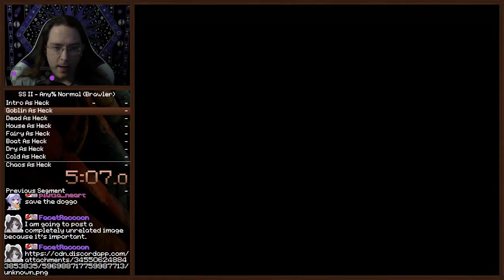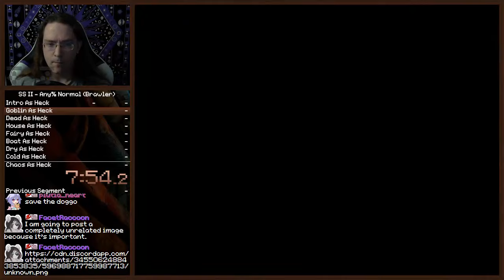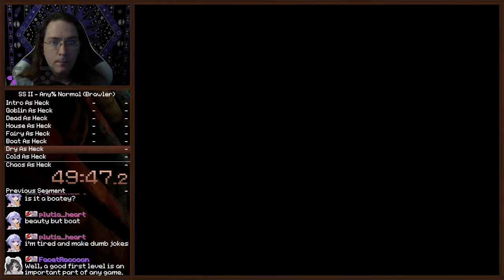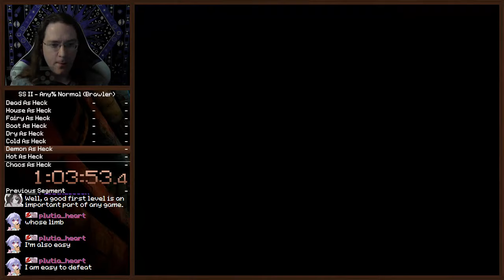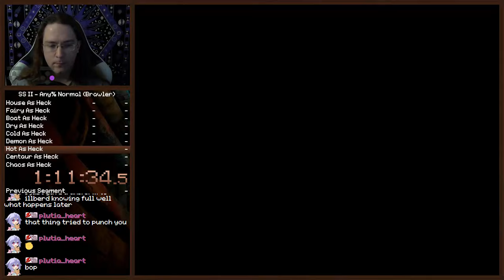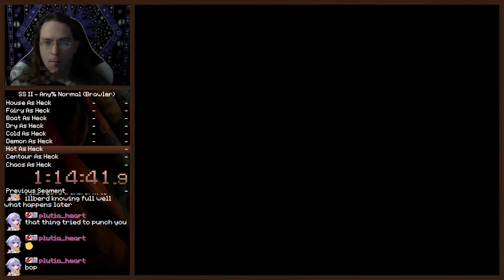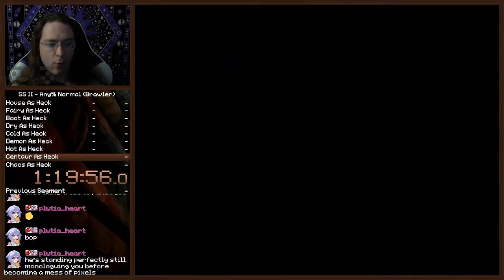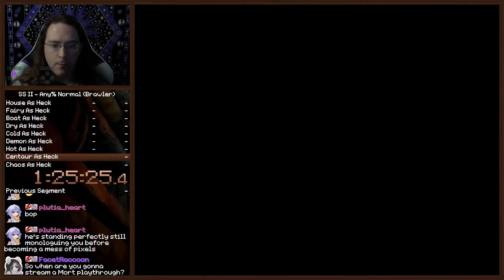Shining Soul II Any% speedrun in 1:35:48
Better than the first proof of concept. Faster dupe, cleaner execution in a few places. Not so clean in a few others. Turns out I accidentally equipped -10 DEX armor. Oops!